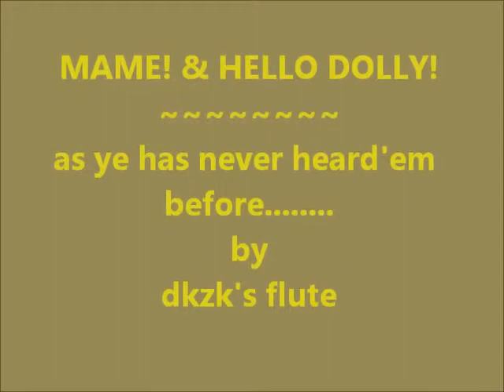MAME + HELLO DOLLY as never heard b4!!